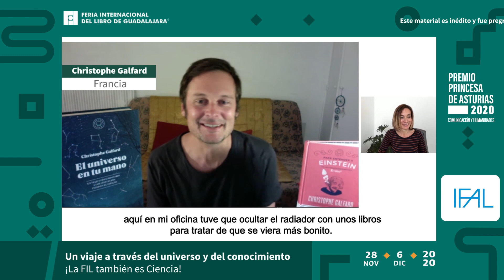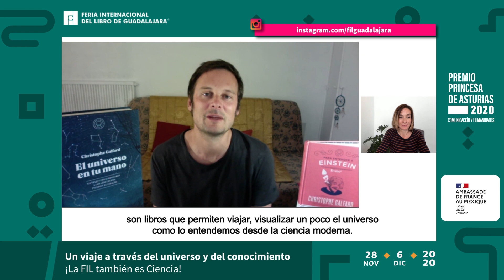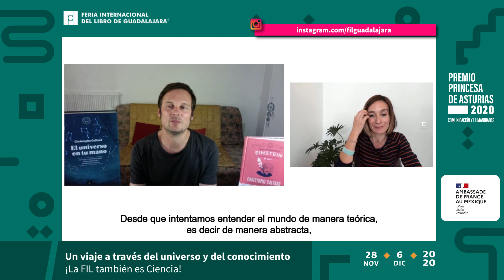“Un viaje a través del universo y del conocimiento” | ¡La FIL también es Ciencia!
“Para Aristóteles, el universo se dividía en dos zonas. Bajo la Luna se encontraba el mundo de los humanos. Más allá de la Luna, estaba el dominio de los dioses. Fue preciso esperar más de dos mil años para que Galileo y Newton nos permitieran salir del planeta Tierra, y proyectarnos hacia el espacio. Hace sólo unos siglos que podemos entender parte de lo que no somos capaces de percibir con nuestros sentidos: lo infinitamente lejano y lo infinitamente pequeño”. En este diálogo, Christophe Galfard nos habla de manera accesible y entusiasta de la fabulosa aventura de la ciencia y del conocimiento. El autor de El universo en tu mano y Para entender a Einstein nos lleva en un viaje apasionante hasta los confines del universo en expansión. Nos invita a maravillarnos ante el poder de la ciencia, ante las leyes de la física que descifran los mecanismos del universo – y sobre todo ante los increíbles misterios que aún quedan por resolver.

Participa: Christophe Galfard
Presenta: Valérie Barbosa
Organiza: Embajada de Francia en México y FIL Guadalajara

Este material no puede ser utilizado, reproducido, almacenado o transmitido, total o parcialmente, sin consentimiento previo por escrito de la Feria Internacional del Libro de Guadalajara.
© Feria Internacional del Libro de Guadalajara 2020